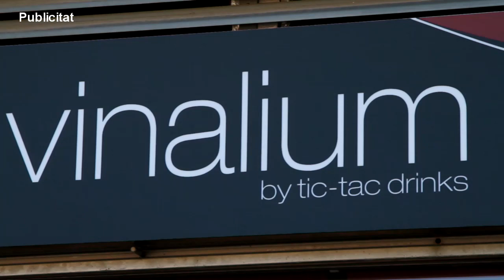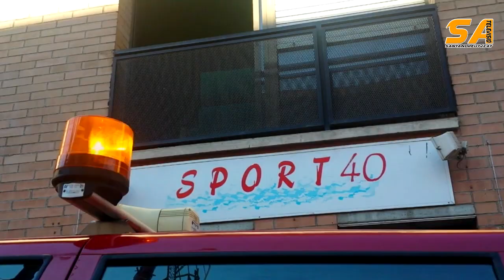291214 incendi carrer esport 40 de Sant Andreu de la Barca